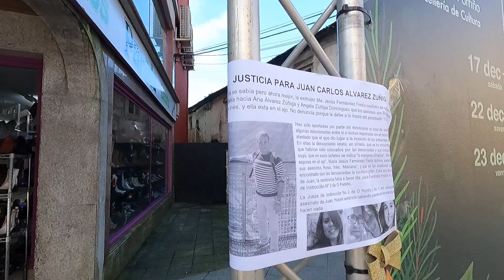PORRIÑO MARTES 3-1-2023 GH013129